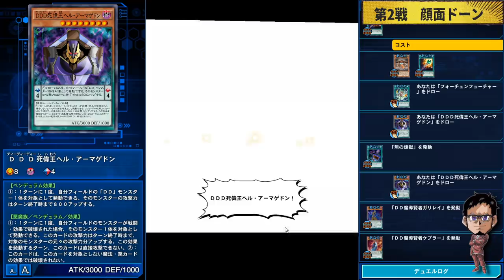【スキルで全ブッパ!?】DDD死偉王ヘルアーマゲドン×3で世界を終わらせます。【遊戯王デュエルリンクス 実況No.1337】【YuGiOh DuelLinks】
スキル：世界の終末
ヘルアーマゲドンを一気に3体展開
して世界を終わらせることができる
最強スキルが実装されました。
スキルでモンスター全ブッパはやばいww

真面目に遊戯王しろ

メンバー登録はこちら

実況に使っている機材

▼イヤホン

▼キーボード

▼webカメラ

デュエルリンクスおすすめ動画

コメントに関するお願い

✅使用楽曲
　　など

名前：RYU
●UUUM所属。